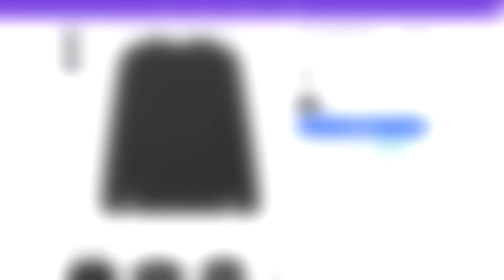Glamrock Freddy - Bonnie's Adventures S2 (Minecraft Roleplay)